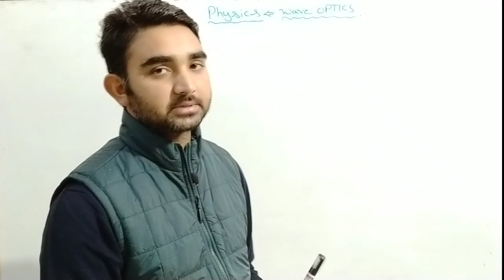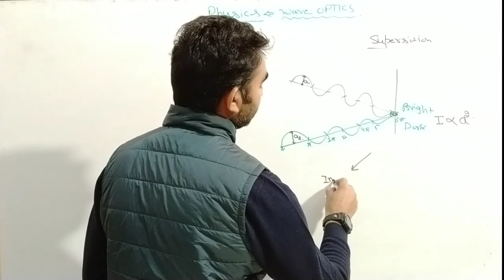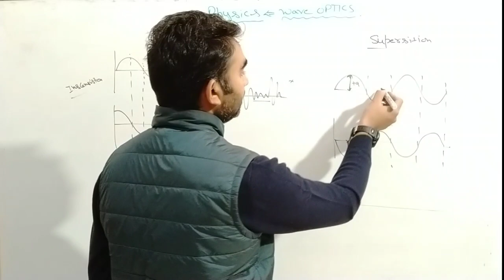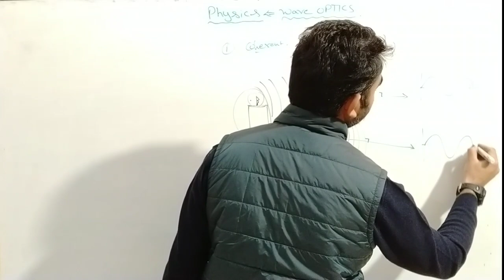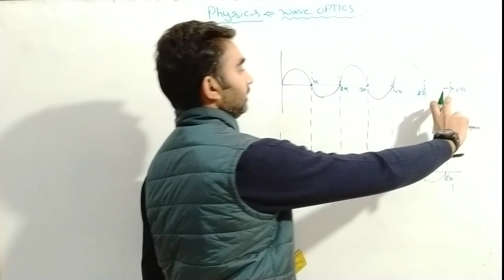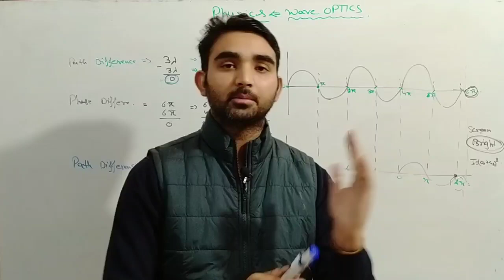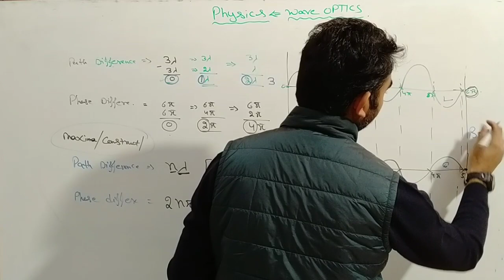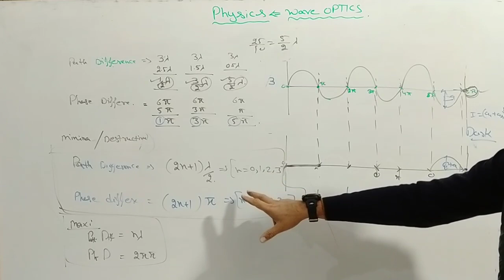PGT PHYSICS | Lec-29.2 | Superposition & Interference | Wave Optics | HTET KVS NVS|Photonics | Ashok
Ashok Yadav
UGC-NET , GATE
M.Tech (Gold Medalist )
12+ exp.